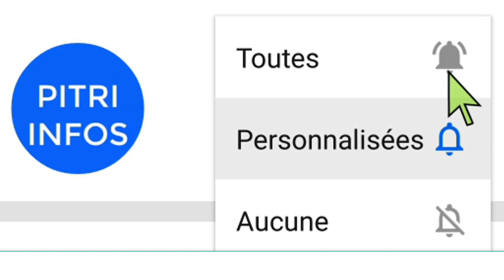Crise Guillaume Soro-Ouattara : Comment tout a commencé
Pourquoi Guillaume Soro et Ouattara se détestent tant